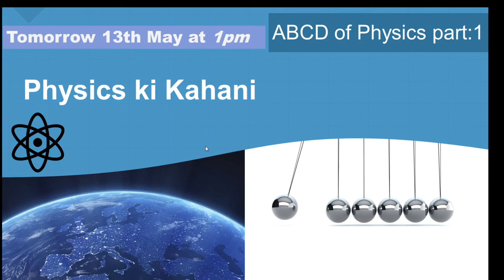Announcement : MauryaEducare New video's Soon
since very long we havent uploaded new videos so from now you will get some fantastic new videos on one and only Maurya Educare